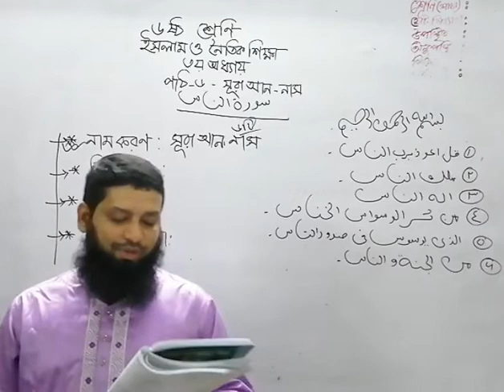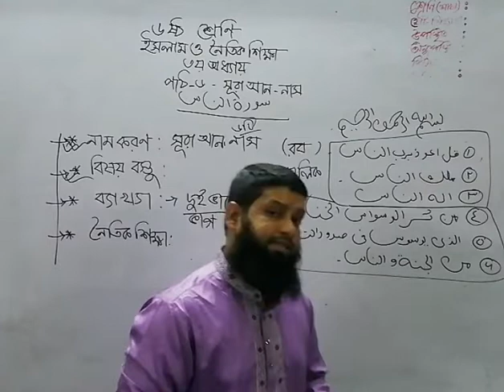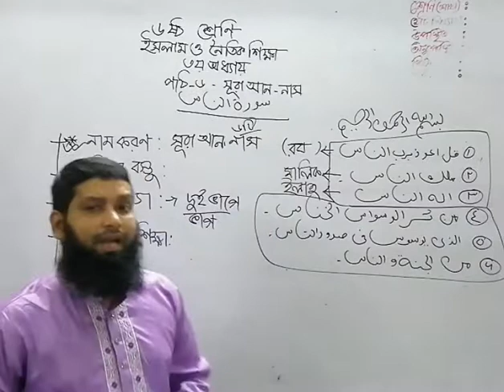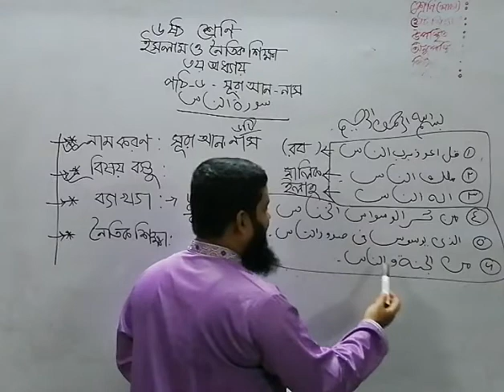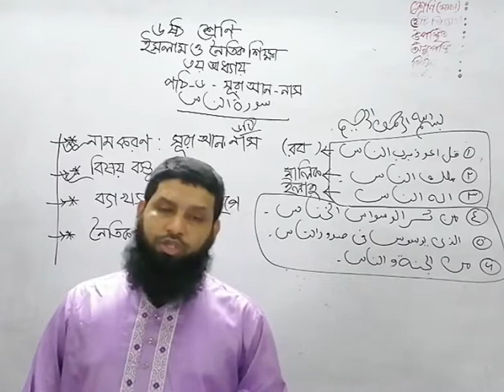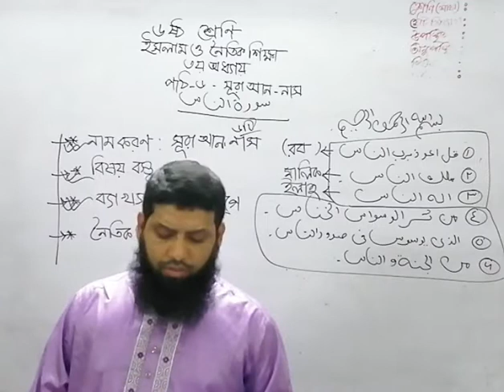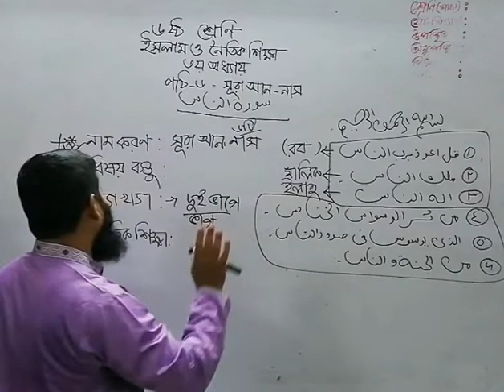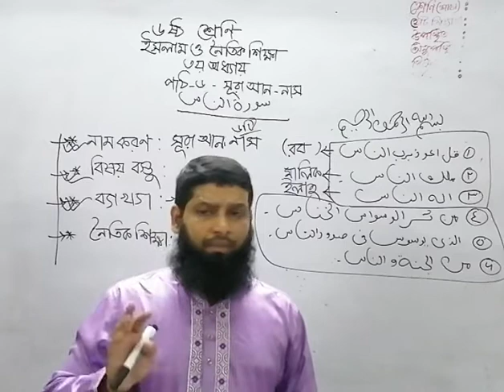ষষ্ঠ শ্রেণি, ইসলাম ও নৈতিক শিক্ষা, তৃতীয় অধ্যায়ঃ পাঠ-৬, সূরা আন- নাস।